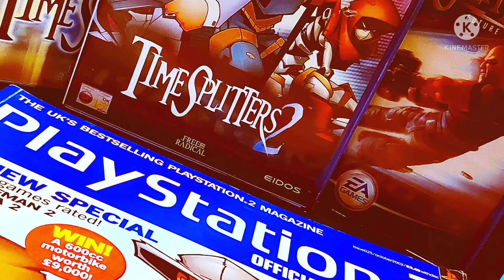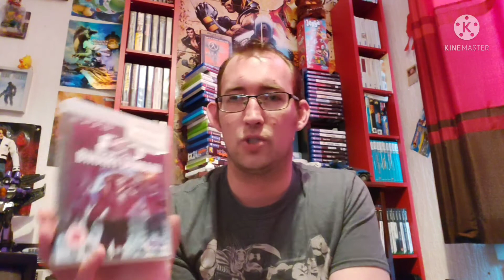Video Response @gull payne 3 recommended games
Been wanting to do this VR for a while, finally found the time 😁